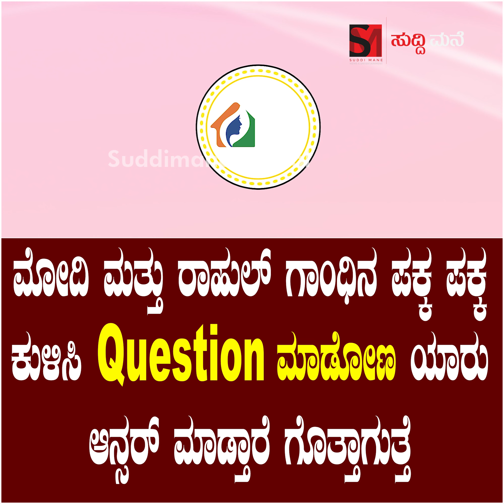ಮೋದಿ ಮತ್ತು ರಾಹುಲ್ ಗಾಂಧಿನ ಪಕ್ಕ ಪಕ್ಕ ಕುಳಿಸಿ question ಮಾಡೋಣ ಯಾರು ಆನ್ಸರ್ ಮಾಡ್ತಾರೆ ಗೊತ್ತಾಗುತ್ತೆ